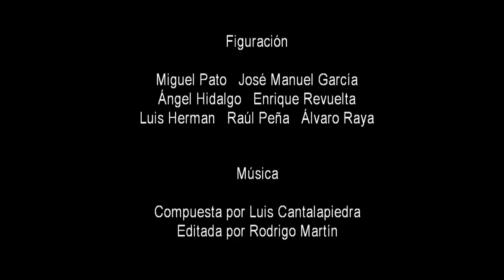Última Sesión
Productora: AEONN PRODUCCIONES
Año: 2013
Intérpretes: Emilio Linder, Enrique Martínez, Alfonso Arranz, Sonia Villarroel, Olga San Andrés, Ana Belén Moreno, Luis Miguel Rodríguez, Paloma Cernuda, David Felipe Arranz, Laura Arranz.

Figuración: Miguel Pato, Javier Vicario, María Ledesma, Javier Álvarez, José Manuel García, Ángel Hidalgo, Enrique Revuelta, Luis Herman, Raúl Peña, Álvaro Raya.

Música compuesta por Luis Cantalapiedra
Música editada por Rodrigo Martín

Cámara: Javier Vicario
Iluminación y sonido: Álvaro Zubizarreta
Ayudante de dirección y sonido: Álvaro Raya
Caracterización y maquillaje: Jesús Álvarez
Guión y montaje: Alfonso Arranz

Dirección: Alfonso Arranz

Agradecimientos especiales:

Ángel Hidalgo
Lice Comunicaciones
Mano del Hado Producciones
Radio Inter

Grabado en Madrid  FORMATO 16:9

AEONN PRODUCCIONES 2013